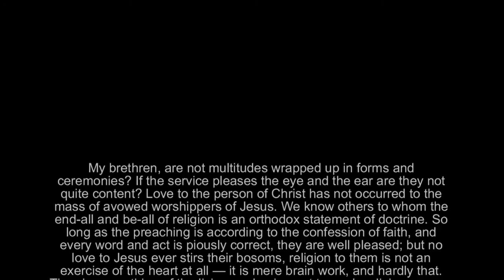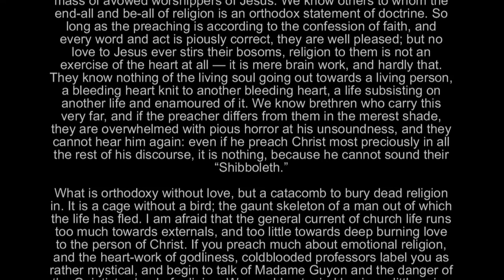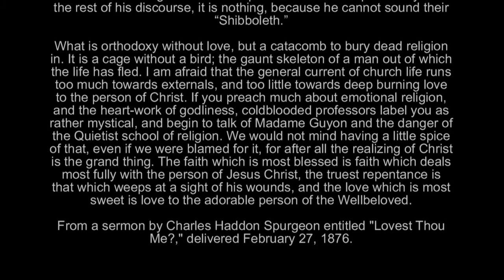Orthodoxy Without Love...a Catacomb to Bury Dead Religion In - Charles Spurgeon Sermon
Charles Spurgeon Sermon - Orthodoxy Without Love...a Catacomb to Bury Dead Religion In

Charles Haddon (C.H.) Spurgeon (June 19, 1834  January 31, 1892) was a British Reformed Baptist preacher who remains highly influential among Christians of different denominations, among whom he is still known as the "Prince of Preachers." In his lifetime, Spurgeon preached to around 10,000,000 people, often up to 10 times a week at different places. His sermons have been translated into many languages. Spurgeon was the pastor of the New Park Street Chapel in London for 38 years. In 1857, he started a charity organization called Spurgeon's which now works globally. He also founded Spurgeon's College, which was named after him after his death.

Spurgeon was a prolific author of many types of works including sermons, an autobiography, a commentary, books on prayer, a devotional, a magazine, and more. Many sermons were transcribed as he spoke and were translated into many languages during his lifetime. Arguably, no other author, Christian or otherwise, has more material in print than C.H. Spurgeon.

Madame Guyon  -  (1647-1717), French quietist author

Jeanne Marie Bouvières de la Mothe Guyon was the leader of the Quietist movement in France. The foundation of her Quietism was laid in her study of St. Francis de Sales, Madame de Chantal, and Thomas a Kempis. At age 16, she married Jacques Guyon, a wealthy man of weak health, 22 years her senior. Until his death in 1676, her life was an unhappy one, partly due to the difference in their ages, and partly due to a tyrannical mother-in-law. Her public career as an evangelist of Quietism began soon after her widowhood.

Her first labors were spent in the diocese of Geneva, at Anecy, Gex, and Thonon, and in Grenoble. In 1686 she went to Paris, where she was at first imprisoned for her opinions, in the Convent of St. Marie in the Faubourg St. Antoine; she was released after eight months at the insistence of Madame de Maintenon. She then rose to the zenith of her fame. Her life at all times greatly fascinated those around her; the court, Madame de Maintenon, and Madame de Maintenon's College of Ladies at Cyr, came under the spell of her enthusiasm. But the affinity of her doctrines with those of Michael Molinos, who was condemned in 1685, soon worked against her.

Her opinions were condemned by a commission, of which Bossuet was president. She then incurred Bossuet's displeasure by breaking the promises she had made to him to maintain a quiet attitude and not return to Paris. She was imprisoned at Vincennes in December 1695, and the next year moved to Vaugirard, under a promise to avoid all receptions and correspondence, except by special permission. In 1698, she was imprisoned in the Bastille for four years. She spent the remainder of her life in retirement with her daughter, the Marquise de Bois, at Blois. She had numerous visitors of all ranks, some from foreign countries, and had a considerable correspondence. Her works fill some 40 volumes.